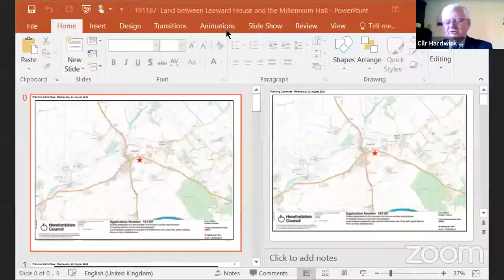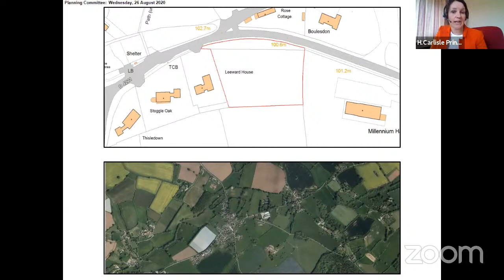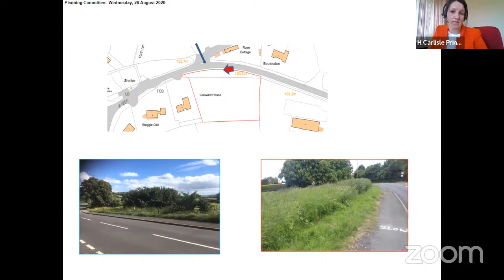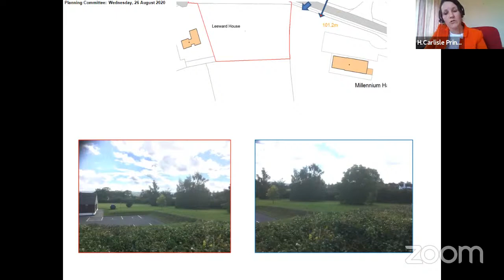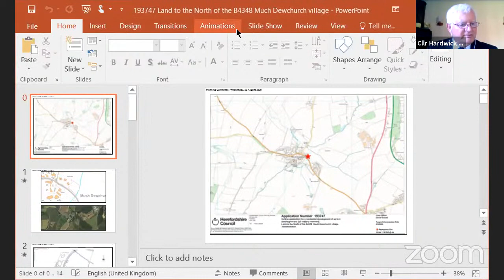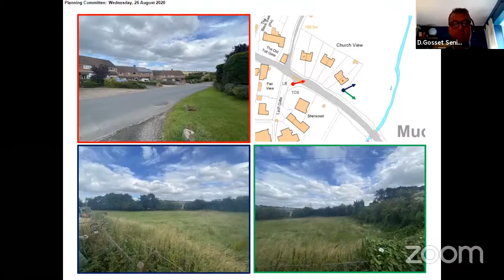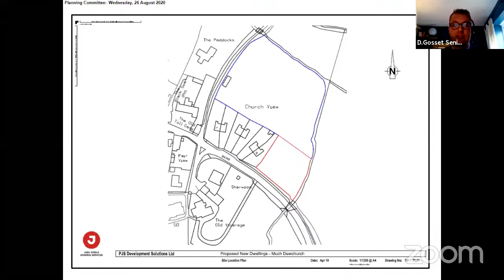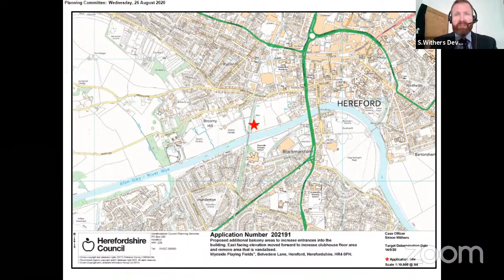Planning and regulatory committee - Wednesday 26 August 2020 10.30 am